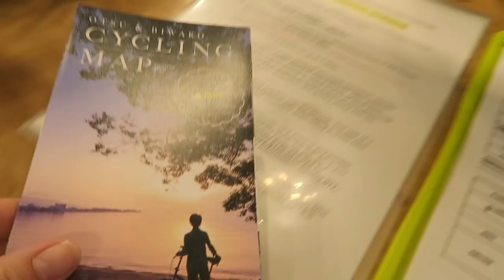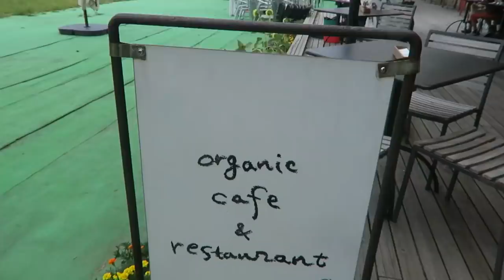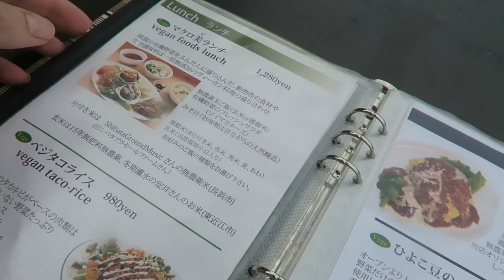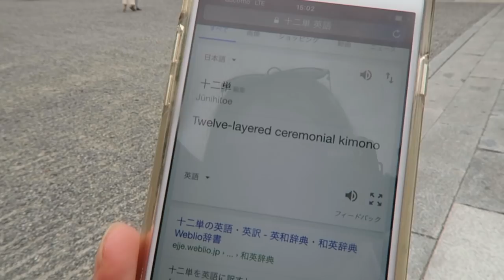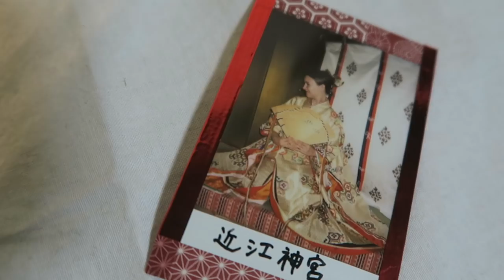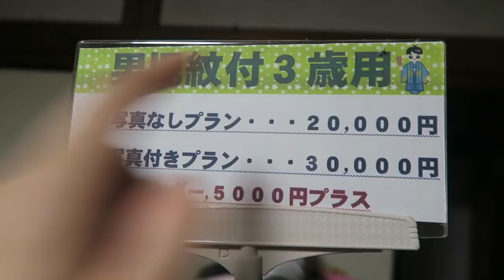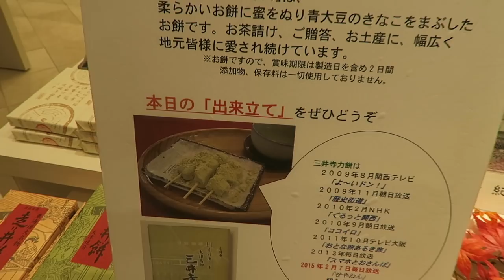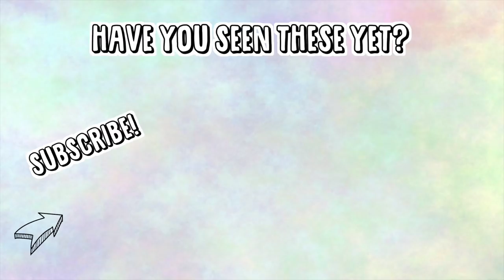Trying on a Fancy 12 Layer Japanese Kimono 😍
I took a trip down to Otsu City, which is famous for the breathtaking Biwa Lake, for a full day of bike riding and fine dining! I also got the chance to try on a 12-layered Japanese ceremonial kimono.